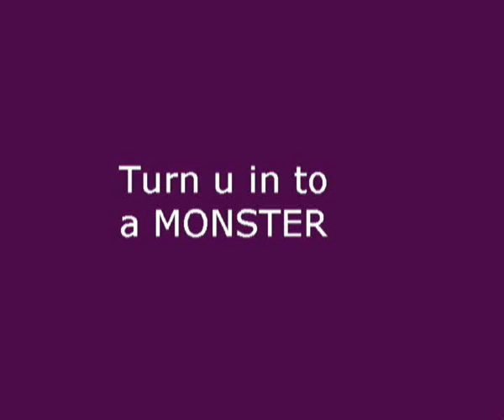Turn U into a Monster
Animirani video sa Radionice animiranog filma u Srednjoj skoli za Informacione tehnologije (ITHS). Radionica je odrzana u septembru i oktobru 2012. godine.